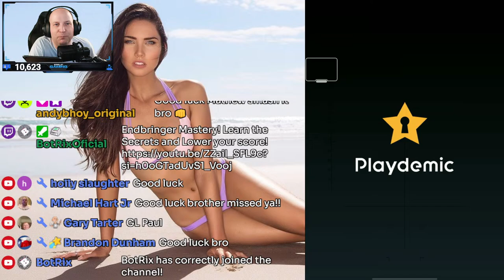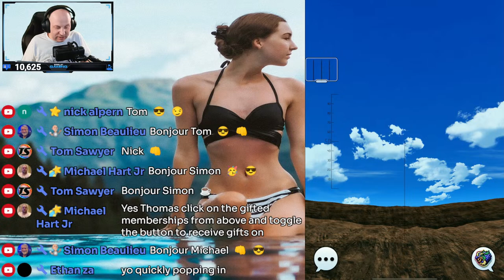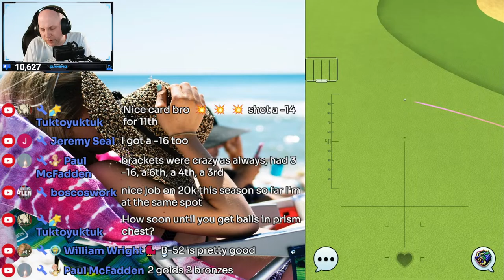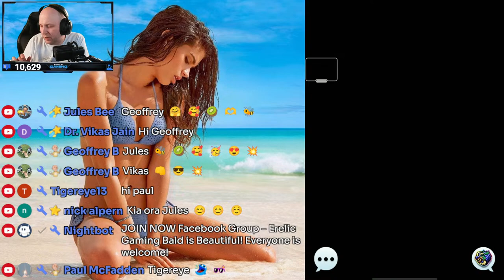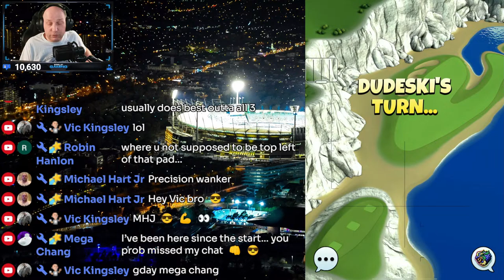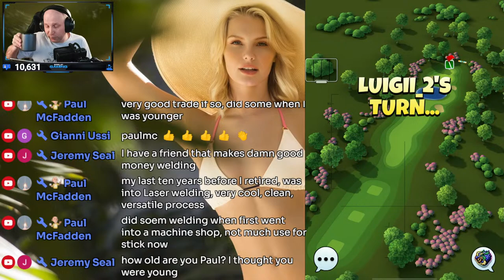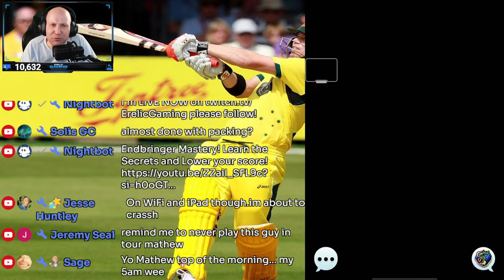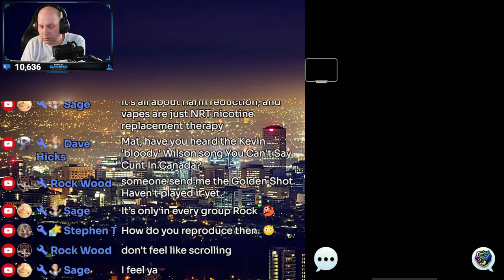Tour 12 - Zero to Hero(H): The Long Way Home - Tour Play 0 - 7500 Series! | Golf Clash LIVE!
[Check it out!]

[Check it out!]